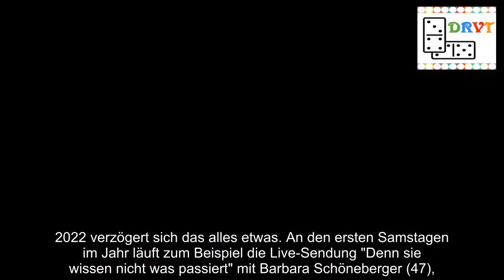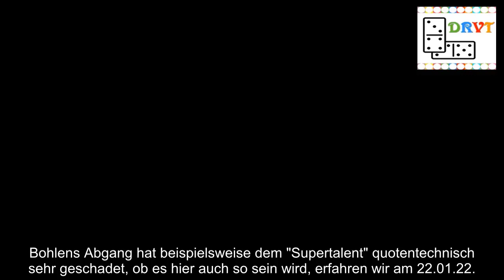Jetzt ist klar, wann Florian Silbereisen als Juror startet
"Deutschland sucht den Superstar" geht 2022 mit einer komplett neuen Jury an den Start. Florian Silbereisen ist der Nachfolger von Dieter Bohlen und schon bald geht es los.